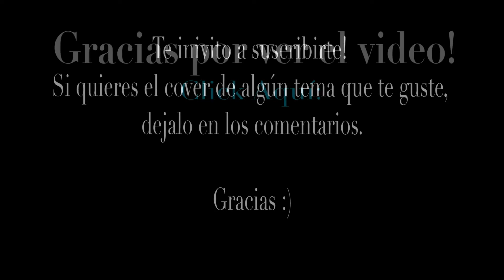Twenty One Pilots - Ride (Drum Cover)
Si deseas algún cover, déjalo en los comentarios.